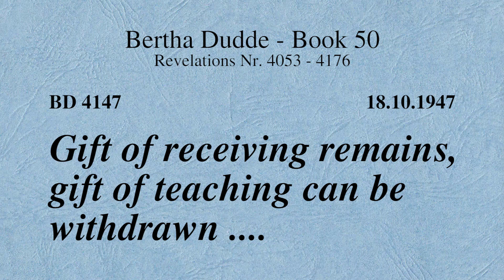BD 4147 - GIFT OF RECEIVING REMAINS, GIFT OF TEACHING CAN BE WITHDRAWN ....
Revelation 4147

IMPORTANT INFO:
All englisch automatic text translations with deepL.com on the homepage
will be soon replaced by the manual translations by humans.

As well as from Book 50 revelation number 4053 which will be online soon, all YouTube videos will be also translated by humans up to the last revelation number 9030 from this mighty work.

Links to my other channels in German and English:
Links zu meinen anderen Kanälen in Deutsch und Englisch: